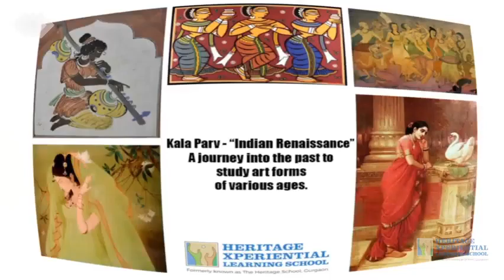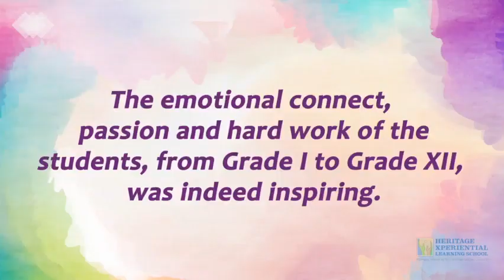Heritage Xperiential Learning School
At Heritage Xperiential Learning Centre, we make each day experiential by engaging teachers and students in various hands-on activities they can learn from.